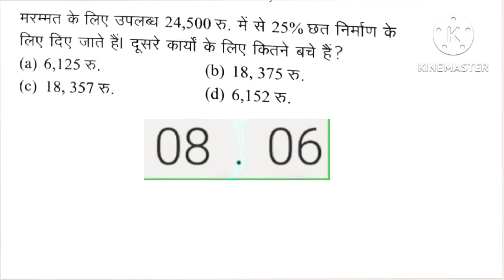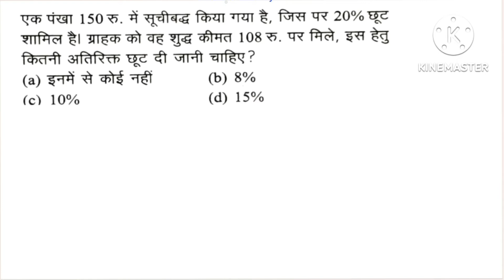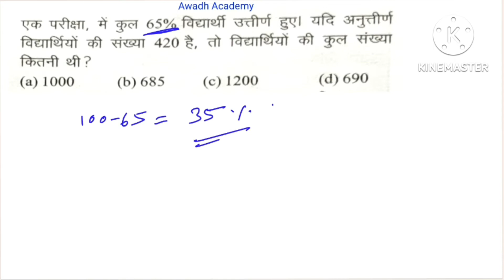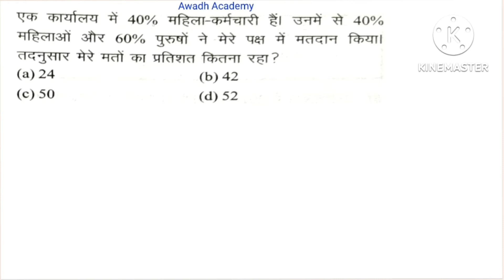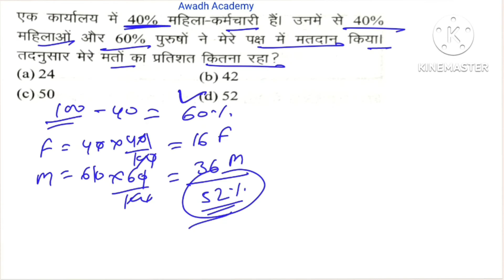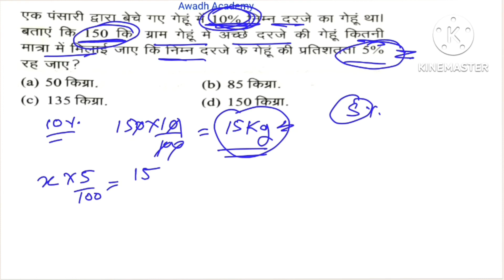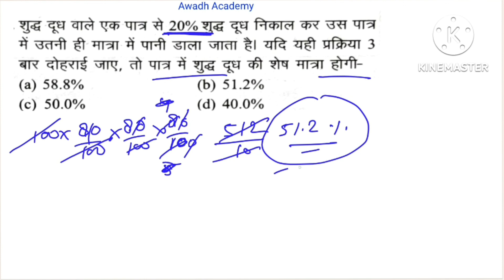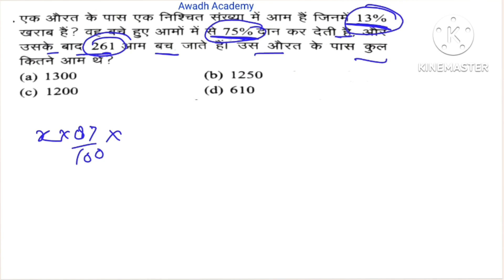percentage P-6 Railway/SSC/BANK/upLEKHPAL/UPSI/PET Etc.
Academy
@Awadh Academy

fraction:-

Math (Percentage) For Railway/Bank/SSC GD/SSC CHSL/SSC CGL/Railway Group D/ Up Lekhpal/Tet/Supertet/UPSSSC EXAM

Mathmatics for Railway Ntpc
percentage_math Percentage
percentage_short_trick Percentage
percentage_trick Percentage
percentage_math percentAge
general studies
general mathematics
math by Awadh Academy
math by Mangal sir
rrb ntpc
Up Lekhpal
 group d exam date
रेलवे गणित